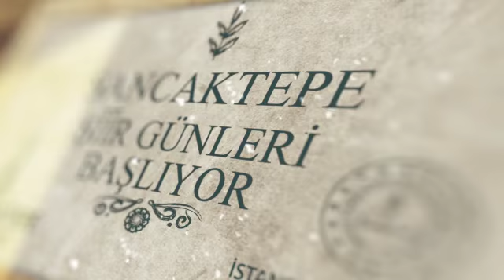Sancaktepe Şiir Günleri Başlıyor - Sezai KARAKOÇ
"Şâir, milletinin sözcüsü, yorumcusu ve yol göstericisidir.
Şâir, milletinin kalbidir. Atan nabzı, çarpan yüreğidir."
/Sezai Karakoç

Şair, yazar ve düşünce insanı Sezai Karakoç'un şiirleriyle buluşuyoruz. ✒️
( Sancaktepe Belediyesinin katkılarıyla)

Yorum: Osman Tugay ŞAHİN